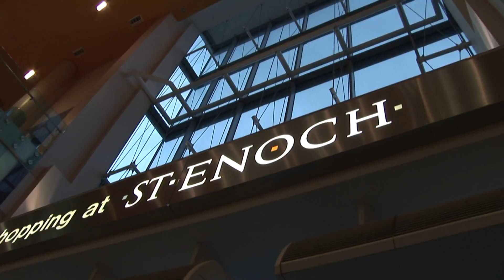Sense Scotland St. Enoch Partnership Launch Event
Sense Scotland are St. Enoch Centre's Charity of the Year for 2014. With a fantastic launch event at the Centre on Burns Day the partnership is well and truly underway. Featuring folk singer-songwriter Karine Polwart and hosted by comedian Des Clarke the launch kicked off a year of family fun filled activities at the Centre.
TouchBeats, a group of young musicians who use Sense Scotland music sessions, performed for the launch celebrating the work of Robert Burns.
To find out more about the partnership and forthcoming events:
You can also follow and support through Twitter